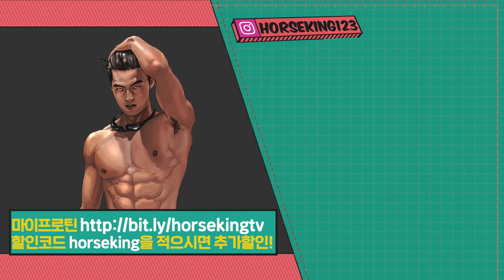운동하고 00하면 슈퍼인싸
본 영상은 유료프로모션이 포함되어 있습니다